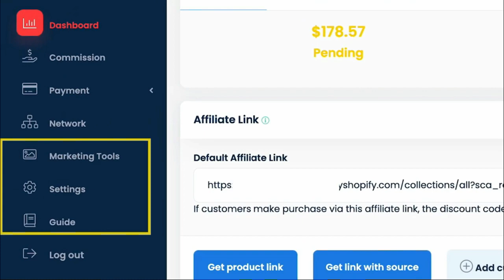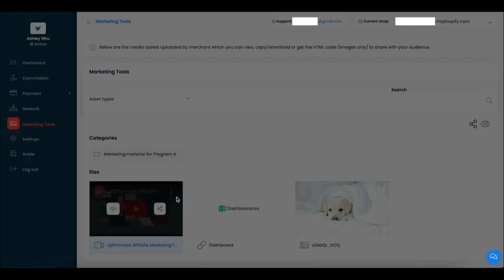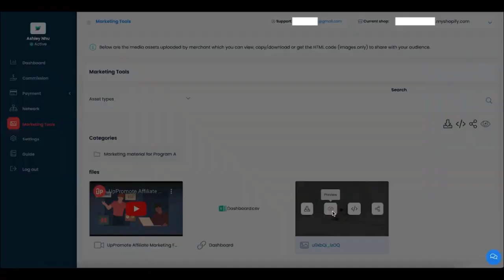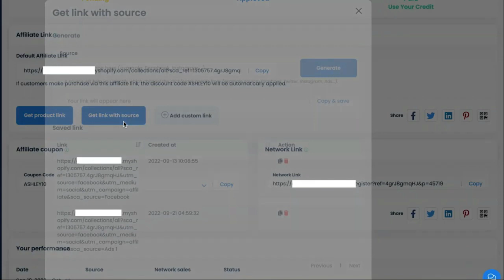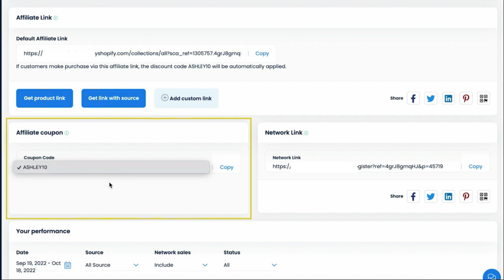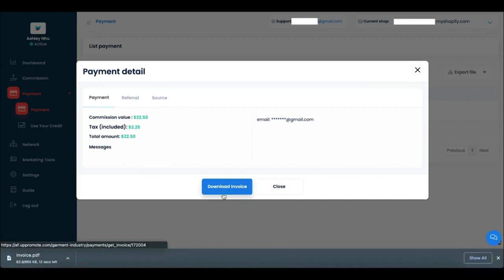Afiliados Natucopos - Programa de afiliados brasileiro.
Quer trabalhar com o melhor sistema de afiliados de produtos físicos do Brasil? Então conheça o programa de Afiliados Natucopos.

Acesse nosso site e saiba mais natucopos.com